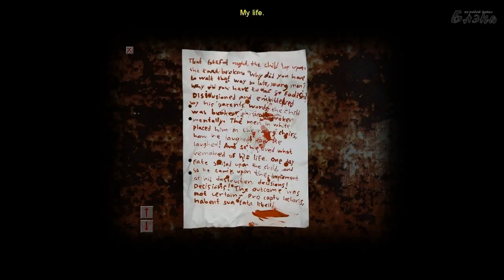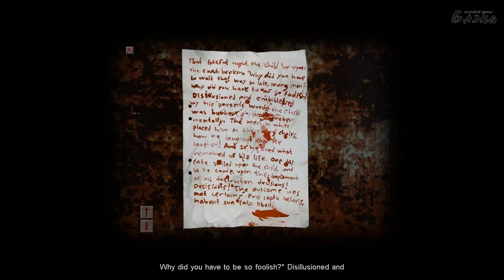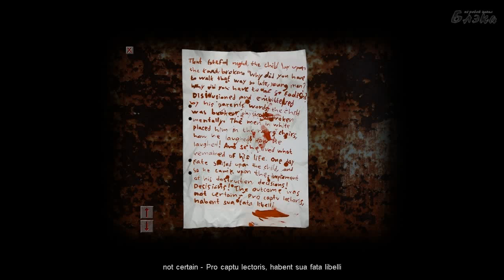Cry of Fear серия 16 Куда я попал!